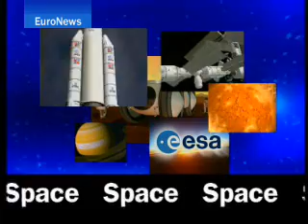Hubble's Successor in Space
The space telescope Hubble is about to celebrate 18 years in orbit. But it will only have one more service before it's gigantic successor takes over. In 2013, the James Webb Space Telescope, using infrared, will allow us to look far more deeply into the past.